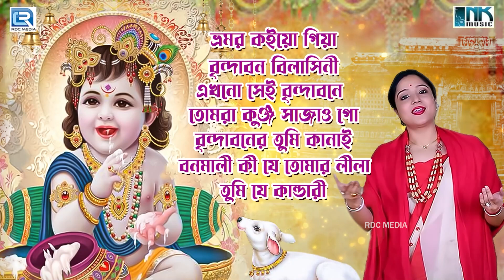প্রভাতী | সকালের ভজন , কৃষ্ণের গান | Pravati | Krishna Bhajan | Sokaler Gaan | Jori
Presenting New Bengali Sad Songs by RDC Bangla Bhakti…
✽ Singer: Jori
✽ Music & Lyrics: Radharaman Dutta
✽ Music recreated by: Sayantan Dasgupta
✽ Category: Devotional Song
✽ Produced By: Durgaram Choudhary

✽ Singer : Jori
✽ Writer Composer : Narottam Das Thakur
✽ Music Rearrangement : Sayantan Dasgupta
✽ Category : Devotional Song

✽ Singer : Jori
✽ Writer Composer : Bhoba pagla
✽ Category : Devotional
✽ Song Produced By : Durgaram Choudhary

✽ Singer : Jori
✽ Music re-arranged : Sayantan Dasgupta
✽ Lyrics & Composer : Shah Abdul Karim
✽ Category : Devotional

✽ Singer : Jori
✽ Lyrics : Soham Majumdar
✽ Category : Devotional

✽ Singer : Jori
✽ Music Director : Sayantan Dasgupta
✽ Lyrics : Soham Majumdar
✽ Category : Devotional

✽ Singer : Sanjib Ghosh Backing vox : Jori, Sayantan Dasgupta
✽ Lyrics & Tune : Traditional
✽ Music Rearranged By Sayantan Dasgupta
✽ Category : Devotional

Singer : Jori
Lyrics : Soham Majumdar